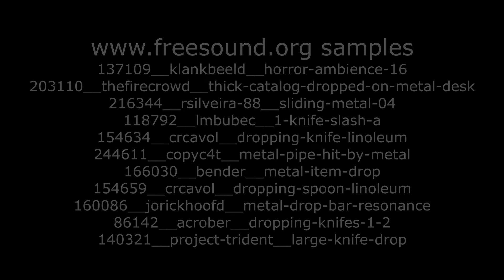Knives Drop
Using Bullet Dynamics in Maya and Renderman

Nearly a dozen different sound clips mixed together to get this effect.